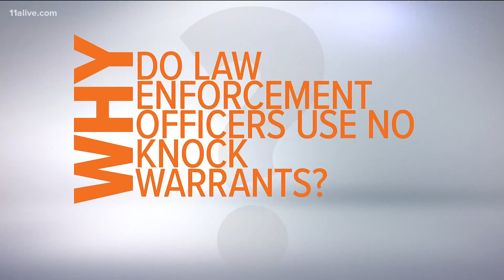Why do law enforcement officers use no-knock warrants?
This has been a huge discussion following the death of Breonna Taylor -- who was shot and killed by officers while sleeping in her home.